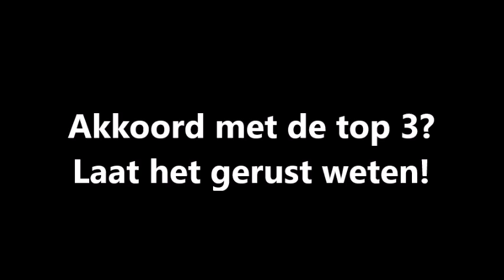Beste saves na 5 seizoenen Vlug Vooruit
Een compilatie waar ik trots op ben dat ik ze kan maken! Maar voor effe iets héél duidelijk te maken : zonder de steun van mijn fantastische teamgenoten/vrienden, had ik deze dingen nooit bereikt! Bedankt voor den onvoorwaardelijke steun gasten!